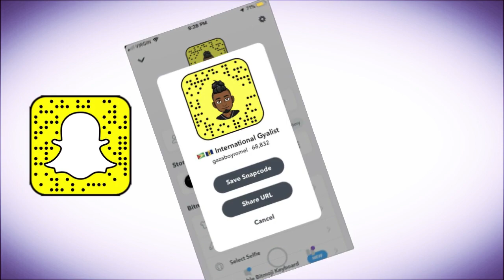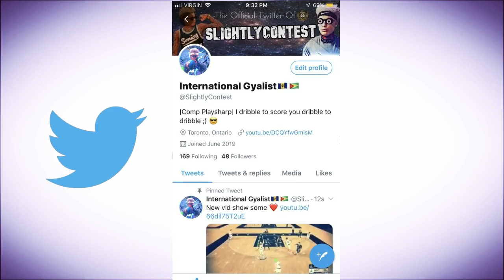THE #1 GREENLIGHT JUMPSHOT IN NBA 2K19. I CANT MISS. BEST JUMPSHOT IN NBA 2K19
Psn- SlightyContest

Peace Ouuuuutttttt :D

++ALL POSITIVE VIBES++

TAGS!! MOST RAREST JUMPSHOT UNLOCKED ! SECRET AFTER PATCH GREENLIGHT ! NBA 2K19 MyPARK SECRET RARE JUMPSHOT NOBODY KNOWS ABOUT ! AFTER PATCH ONLY GREENLIGHTS NBA 2K19 MYPARK glitch glitched glitches ONLY 1% KNOW THIS SHOOTING SECRET ! GREENLIGHTS FROM ANYWHERE ! ANY ARCHETYPE • BEST TIPS JUMPSHOT QUICK STEPBACK GLITCH IN NBA 2K19 - NEVER MISS AGAIN - AUTOMATIC GREENLIGHT GLITCH IN NBA 2K19 MyPARK - JUMPSHOT CHEESE/GLITCH TO ALWAYS GET GREENLIGHTS IN NBA 2K189 MyPARK - NBA 2K18 AUTOMATIC GREENLIGHT JUMPSHOT GLITCH - BEST DRIBBLE MOVE - HOW TO MAKE EVERY SHOT IN NBA 2K19 - BEST MOST UNGUARDABLE DRIBBLE MOVES IN NBA 2K19 - ULTIMATE DRIBBLE TUTORIAL THEY LEAKED NBA 2K19 GAMEPLAY ! HOW TF CALLING 2K HEADQUARTERS MOST LETHAL BADGE THAT NOBODY KNOWS ABOUT!! HIT EVERY CLUTCH SHOT IN MYPARK This Year I have made videos on: NBA2k19 nba 2k19 jackpot winners nba 2k19 jackpot nba 2k19 jackpot nba 2k19 big jackpot My Career , Mypark , Stage , high rollers Best jump shot NBA 2k19 Vc glitch , Legend 5 Mascot , 99 overall , chris smoove , pro am myplayer Pewdiepie prettyboyfredo red city boi swante phantom slice yrndj Chris smoove NBA 2k17 park Vc glitch after patch 5 vc glitch shakedown2012 shakedown shakedown exposed NBA 2k19 orlandoinchicago, nba 2k19 news, mascot, Vc glitch after patch 5 vc glitch PRETTYBOYFREDO PRETTYBOY FREDO , nba2k19 unlimited vc glitch, best jumpshot, best dribble moves, best dunks, montage, nba2k19 montage, nba2k19 funny, nba 2k19 funny moments, funny moments, Instant legend mascot glitch, superstar, superstar 5, legend, dance, challenge, park after dark, nba 2k19 vc glitch, nba 2k19 best dribble moves, sharpshooter, demigod glitch, SHARPSHOOTER JUMPSHOT ! DEMIGOD ! BEST POSITION NBA 2K19 MY PARK 2K19 Nba 2k19, nba 2k19 gameplay, nba2k19 gameplay, nba2k19 dunks, nba2k19 park, nba 2k19, nba2k19 animations, nba2k19 mypark, 2k19, nba 2k19 first look, nba 2k19 best jumpshots, nba 2k19 best dunks, nba 2k19 best signature styles, nba2k19 best jumpshots, nba2k19 best dunks, nba2k19 animations, nba 2k19 jumpshots, nba2k19 all parks, nba2k18 rep, nba2k19 leaked gameplay, nba2k19 myteam, nba 2k18 myteam, nba2k19 myplayer, nba2k19 mycareer, nba 2k19 game, nba2k19 best jumpshot nba2k19 best jumpshot nba 2k19 best jumpshot nba2k19 best jumpshots, nba 2k19 best jumpshots nba 2k19 best jumpshot nba 2k19 best jumpshot nba 2k19 best myplayer build mna 2k19 best point guard build nba 2k19 best center build nba 2k18 best shooting guard build nba 2k19 best small forward build nba 2k18 best power forward build nba 2k19 best outside player build nba2k19 best balanced player build nba 2k19 mycareer nba 2k19 best inside player build Nba2k19, nba 2k19, nba2k19 best jumpshots, nba 2k19 best jumpshot, nba2k19 myplayer build, nba2k19 mycareer, nba2k19 mypark, nba2k19 best dunks, nba2k19 best signature styles, Some youtubers I plan on playing with or against in NBA2K189 and/or NBA2K17 are: yrndj, michael force, dr 2k, Kellhitemup95, prettyboyfredo, shoot everyone, shooteveryone, and agent 00 (If they get a PS4). nba2k19 news, nba 2k19, nba2k19parks, nba 2k19 parks, nba live 19, nba live 19 news, nba2k19 features, nba 2k19 fun, nba2k19 park, nba 2k19 myteam , solluminati sunset, shooteveryone chris smoove park, i have the best dribble moves in nba 2k19, jump shot, custom, i have the best jumpshot in nba 2k19 that it will make you wet, how to, greenlights in nba 2k19 mypark, prettyboyfredo exposed, Free LSK, clout machine, prettyboyfredo fake pranks, patch 7, mt. dew tourney, i have the best player builds in nba 2k18, nba 2k19 best player build for slasher, nba 2k19 best player build for sharpshooter, nba 2k19 best speedboosting player build my park ankle breaker badge hall of fame cheese nadexe nadexey jumpshot custom jumpshots best patch rep superstar mypark nba player expose exposed kyrie lebron curry nba 2k19 best dribble moves, nba 2k19 mt dew tournament, nadexe prettyboyfredo, nba 2k19 ultimate dribble tutorial, how to speedboost with a sharpshooter, best dribble moves in nba 2k19, best player build in nba 2k19, nba 2k19 animation glitch, nba 2k19 vc glitch, best rhythm dribble in nba 2k18, NBA 2K19 KOBE BETWEEN THE LEGS DRIBBLE SPAM, NBA 2K19 DEMIGOD GLITCH, NBA 2K19 DOUBLE REP WEEKEND,